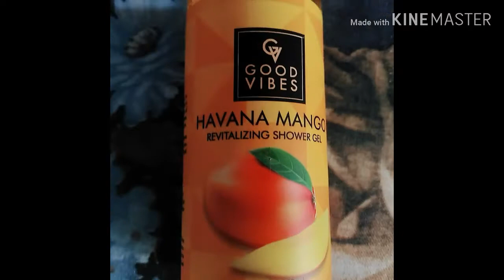Good Vibes Havana Mango Revitalizing Shower Gel / Body Wash || Honest Review | Under 100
I love you all my happy Shopping Blast fam !!

 "LETS SHARE & LETS GROW TOGETHER"

Thankx for stopping by 😎

Finally up with a Review Video of Good Vibes Havana Mango Revitalizing Shower Gel (100 ml)

➡✅ Good Vibes Havana Mango Revitalizing Shower Gel (100 ml)

💝Highlights

❣No mineral oil

❣No Parabeans

❣Cruelty Free

▶▶Links 🔃🔃

Thankyou 😊😊
Stay Happy & Blessed !!